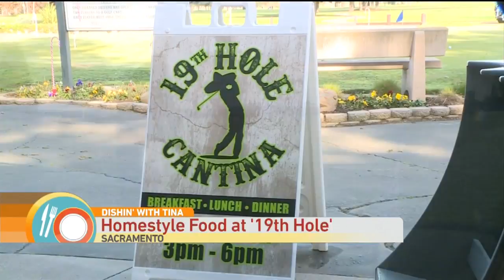Dishin' with Tina: 19th Hole Cantina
This week, Tina is checking out a place called "19th Hole Cantina."